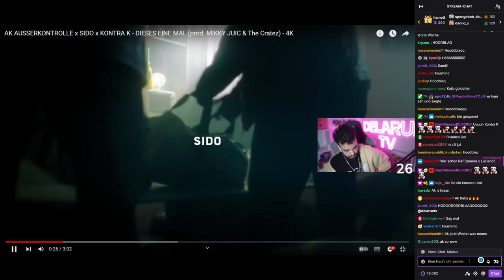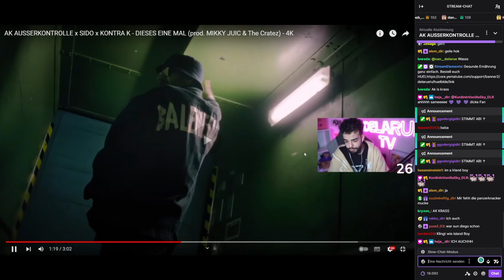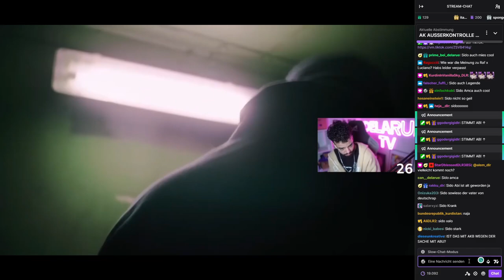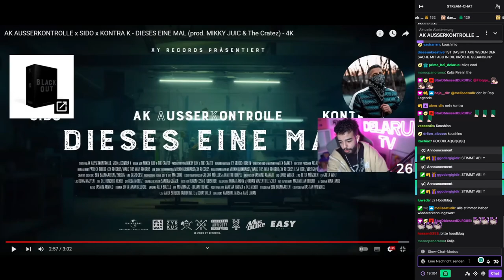Sami REAGIERT auf "AK AUSSERKONTROLLE x SIDO x KONTRA K - DIESES EINE MAL"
Sami | Delaruetv reagiert auf AK AUSSERKONTROLLE x SIDO x KONTRA K - DIESES EINE MAL (prod. MIKKY JUIC & The Cratez) - 4K